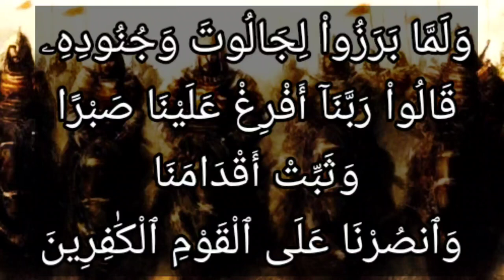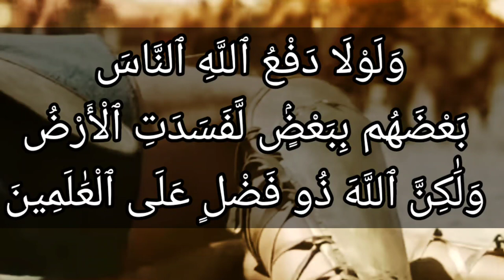تفسير سورة البقرة ٢٥١: فهزموهم بإذن الله وقتل داوود جالوت وآتاه الله الملك والحكمة وعلمه مما يشاء...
فَهَزَمُوهُم بِإِذْنِ ٱللَّهِ وَقَتَلَ دَاوُۥدُ جَالُوتَ وَءَاتَىٰهُ ٱللَّهُ ٱلْمُلْكَ وَٱلْحِكْمَةَ وَعَلَّمَهُۥ مِمَّا يَشَآءُ ۗ وَلَوْلَا دَفْعُ ٱللَّهِ ٱلنَّاسَ بَعْضَهُم بِبَعْضٍۢ لَّفَسَدَتِ ٱلْأَرْضُ وَلَٰكِنَّ ٱللَّهَ ذُو فَضْلٍ عَلَى ٱلْعَٰلَمِينَ

التفسير الميسر : فهزموهم بإذن الله، وقتل داود -عليه السلام- جالوتَ قائدَ الجبابرة، وأعطى الله عز وجل داود بعد ذلك الملك والنبوة في بني إسرائيل، وعَلَّمه مما يشاء من العلوم. ولولا أن يدفع الله ببعض الناس -وهم أهل الطاعة له والإيمان به- بعضًا، وهم أهل المعصية لله والشرك به، لفسدت الأرض بغلبة الكفر، وتمكُّن الطغيان، وأهل المعاصي، ولكن الله ذو فضل على المخلوقين جميعًا.